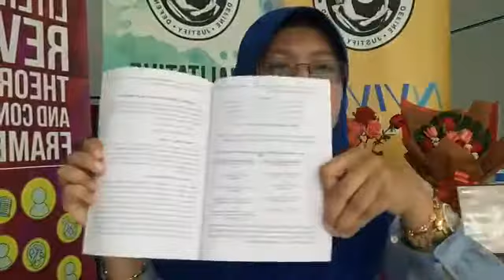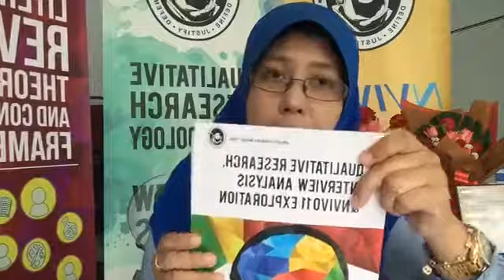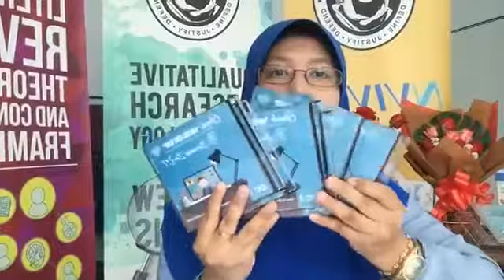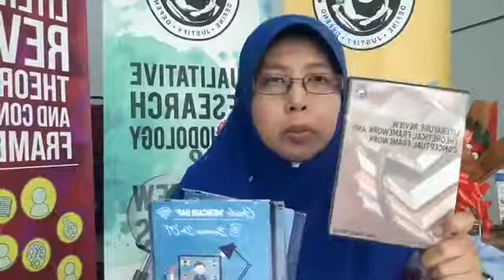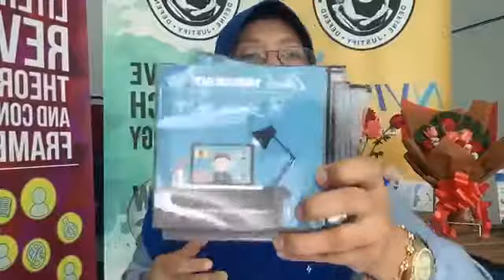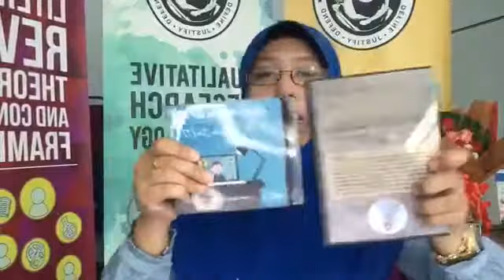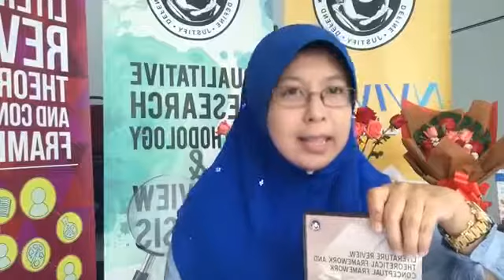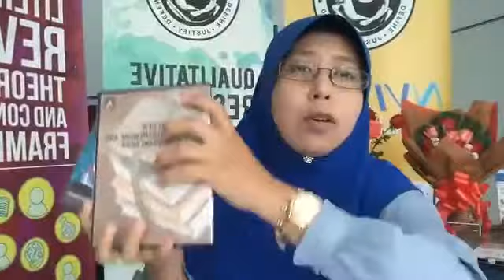Sharing : Dr CT Anniversary 18 Years